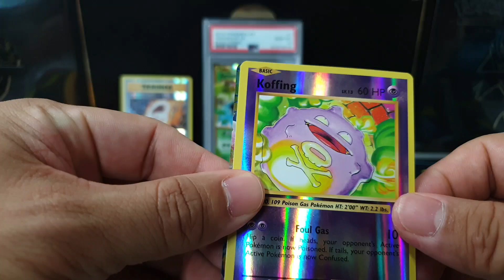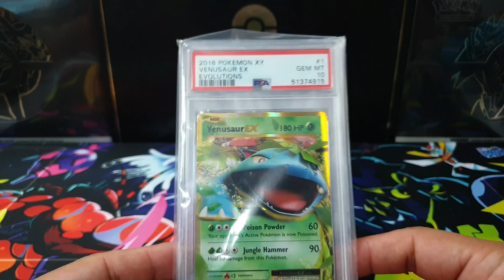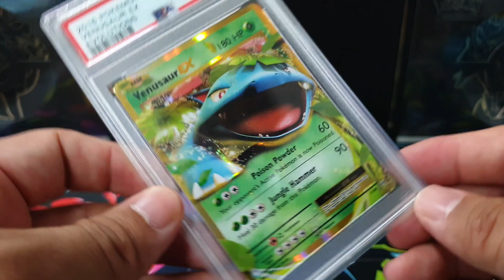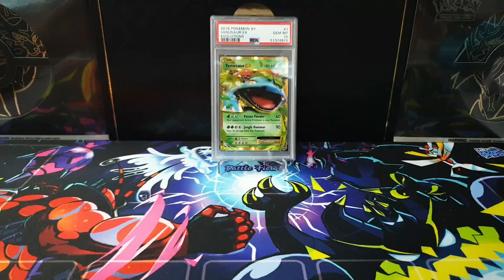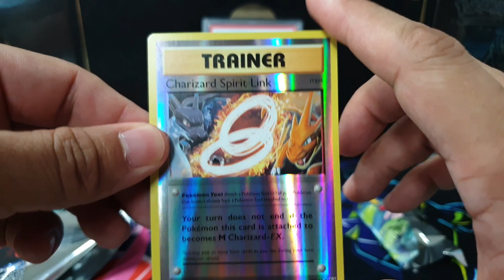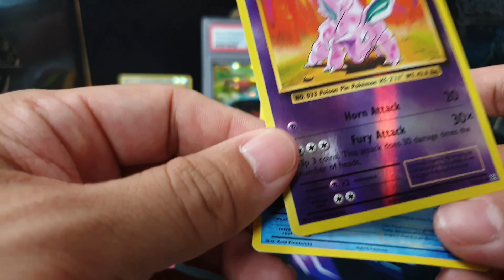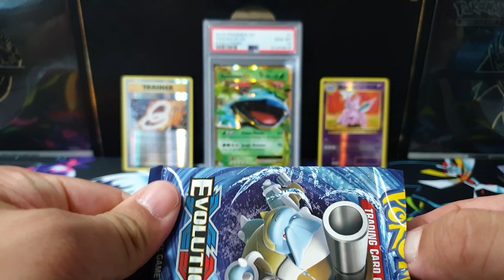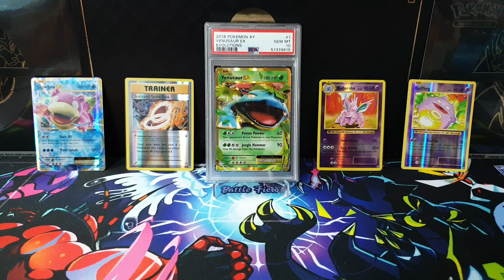포켓몬카드 등급카드 소개와 초고가팩 브레이크 어른애 흑우인증?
1080p 60 HD 로 감상하시면 좋은 화질로 볼 수 있습니다.

업로드
그외 재미나게놀기 - 뭔가 신나는거 있을때 + 마음 내킬때 + 하고 싶은거 생길때